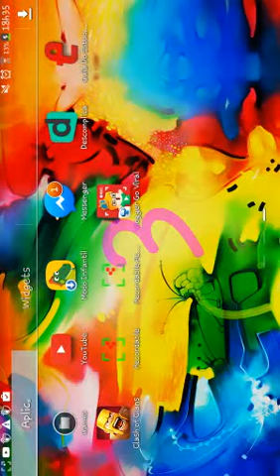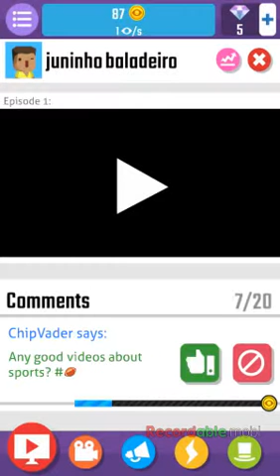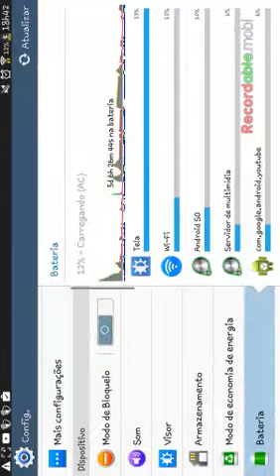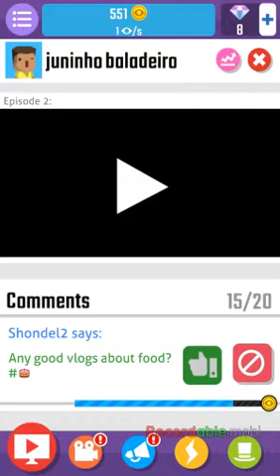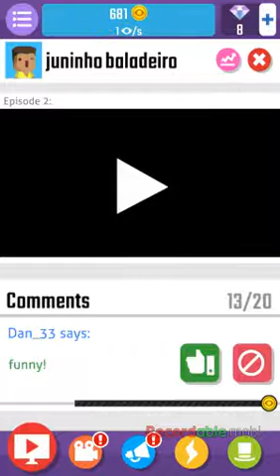Saga do juninho baladeiro-vloguer v7ral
Saga do juninho baladeiro-vloger viral